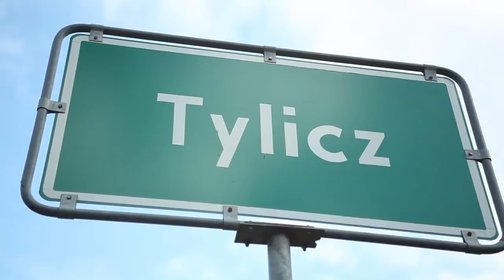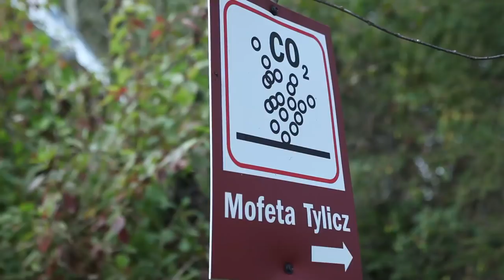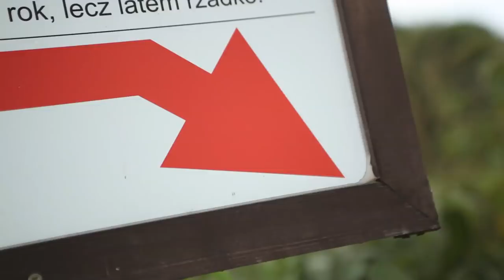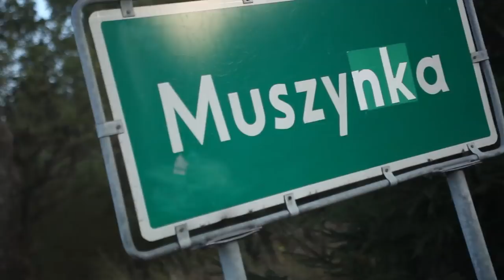Woda Naszym Skarbem